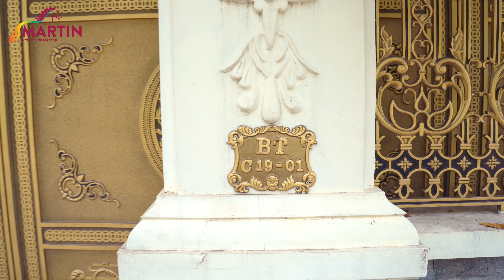BIỆT THỰ khu ĐÀ LẠT thu nhỏ tại BẮC BỘ - Thăm biệt thự Mr. Nam KĐT "The Phoenix Garden"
Cùng sơn Martin Việt Nam thăm Biệt thự khu ĐÀ LẠT thu nhỏ tại Bắc Bộ - Thăm biệt thự Mr. Nam khu đô thị "The Phoenix Garden"
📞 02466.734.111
👉 Kết Nối Với Sơn Martin Việt Nam